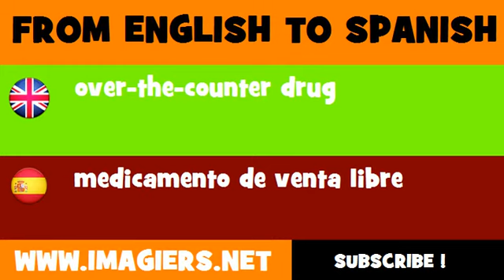ESPAÑOL = INGLÉS = medicamento de venta libre